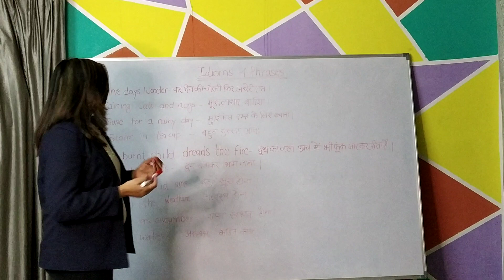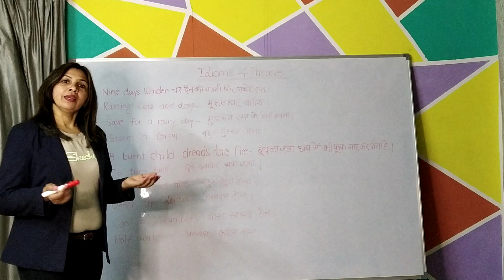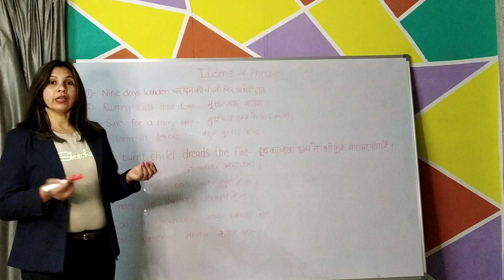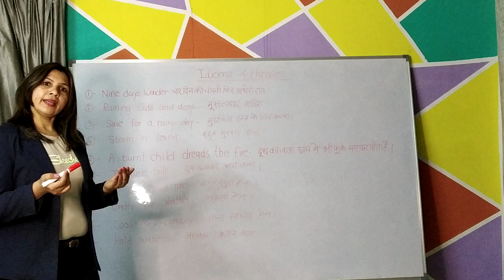Idioms and phrases|How to be an enterpreneur|Most Important Idioms and Phrases - Vaidehi Manju yadav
Hii friends I am Vaidehi Manju yadav and I am here to teach you most important idioms and phrases.